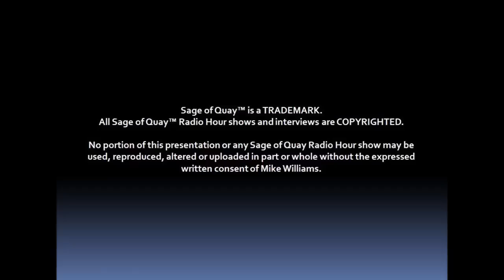Sage of Quay™ - Brian Staveley - The Mandela Effect (Mar 2019)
Today my very special guest is Brian Staveley.

Brian shares his research into the Mandela Effect and how the phenomenon is not a simple case of misremembering but a very real and personal experience for many people.

Brian's website has all his shows for the past 9 years and downloadable to mp3, streamable, etc.